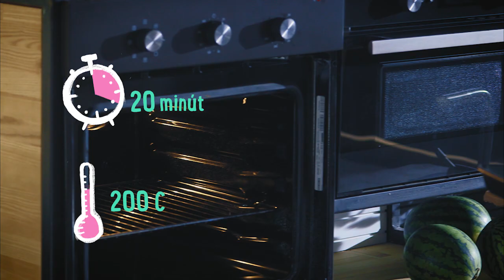Jednoduchý slivkový koláč | Adriana Poláková | Kuchyňa Lidla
Načerpajte skvelú inšpiráciou z LIDL Cukrárne: Jednoduchý slivkový koláč

Využite slivkovú sezónu a pripravte si chutný slivkový galette zo špaldovej múky.

NÁKUPNÝ ZOZNAM
Cesto
250 g hladkej špaldovej múky Belbake
3 lyžice trstinového cukru Belbake
1 škoricový cukor
1 lyžička mletej škorice Mikado
kôra z 1/2 citróna
180 g zmäknutého masla Pilos
1 vajíčko na potretie
Plnka
4 lyžice slivkového lekváru Sympatica
3 lyžice mletého maku Gardis
500 g odkôstkovaných sliviek
50 ml pomarančového džúsu Vitafit
2 lyžice zemiakového škrobu Castello